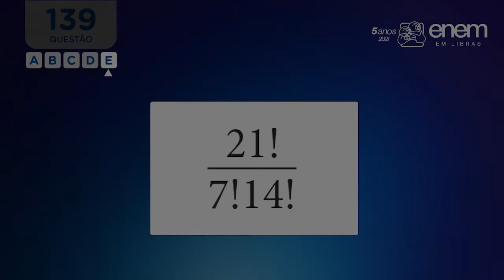Enem 2021 | Q 139 | Matemática e suas tecnologias